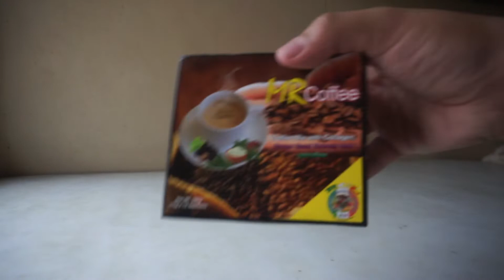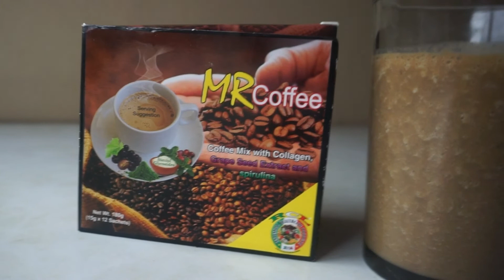How To Make Banana Coffee Smoothie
Coffee break! Let's do more than the usual this time.

Enjoy your Banana Coffee Smoothie with MR 6-in1 Coffee Mix with Collagen Grape Seed Extract and Spirulina.

BTW, if you are in need of an events planner or an events host, shoot me a message.

or send your emails to